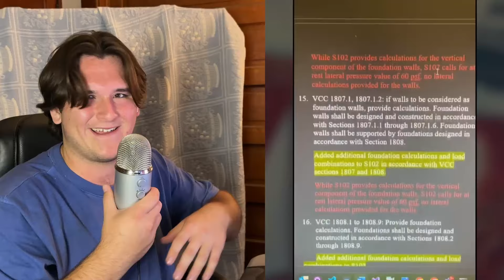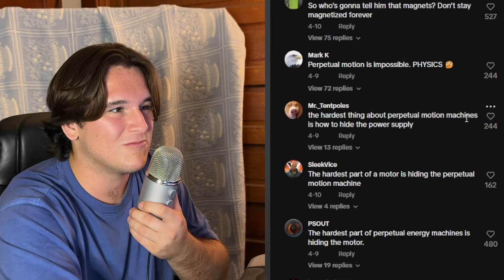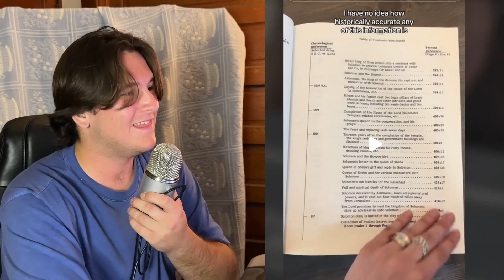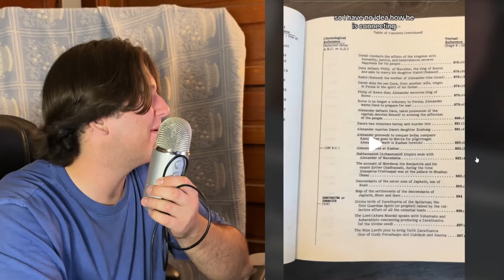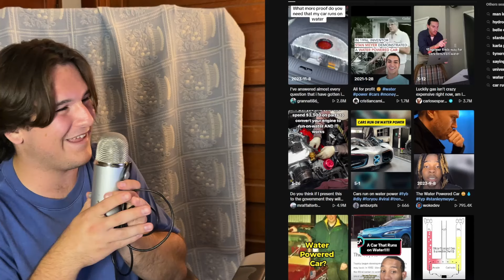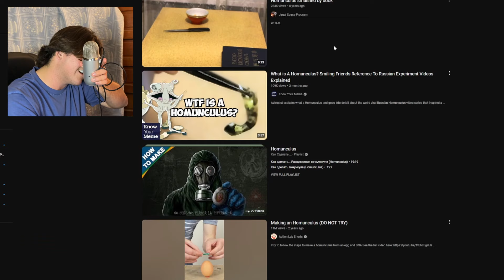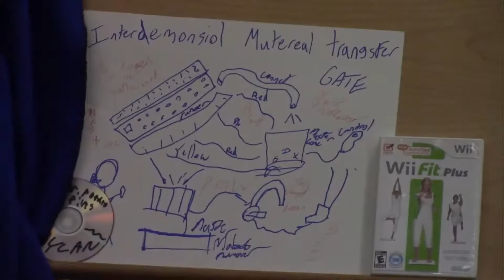The Most DERANGED Creations Devised by Schizophrenics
Crazy people get lonely and start constructing any kind of thing. A new bible, a new math, a new plasma rifle, a new operating system to rival torvalds... That's about it.